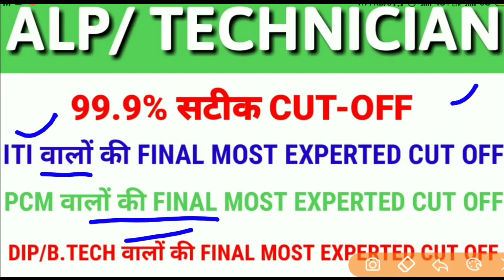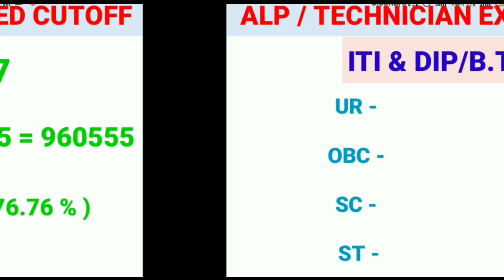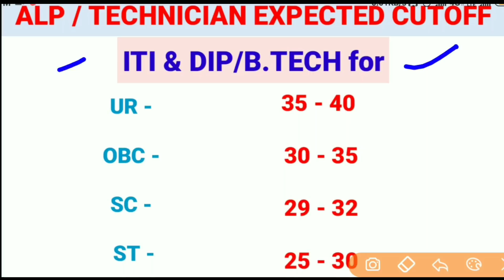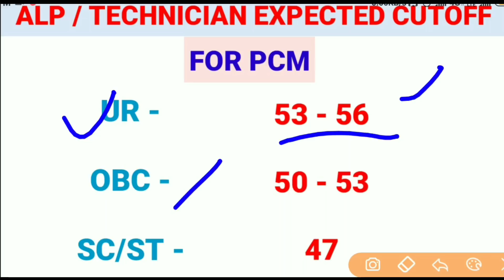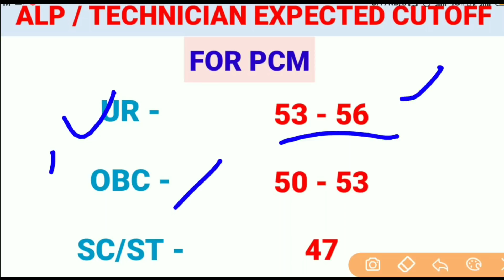Railway ALP & Technician Most Expected Cutoff 2018 | ITI/Diploma/PCM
Railway Recruitment Board or RRB is recruiting ALP & Technicians to fill up 60,000 vacancies. This recruitment drive has come up with a brilliant opportunity if you want to get a secured job in the Indian Railways. There are almost 47 lakh candidates appearing for this examination & the first stage of Computer Based Test (CBT) is scheduled from 9th August 2018. Hence, it is very important that you are well aware of the previous years’ & expected years cut offs so that you analyse your preparation and act accordingly. Read further to know the Expected & Previous Years’ ALP Cut Off.

News ( format modification railway alp )